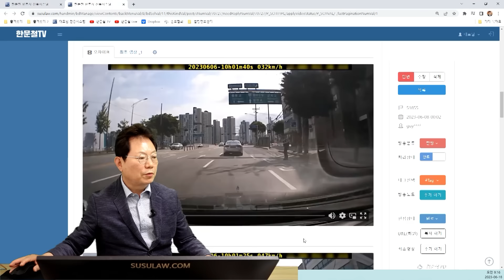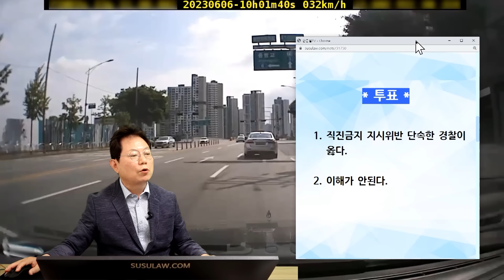19243회. 1차로 '직진금지표시' 를 보고 2차로로 변경해서 직진했는데 경찰이 범칙금을 부과했어요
51855
230618 일 오후 생방송
1차로 직진 중 직진금지 표시 보고 2차로로 변경해서 직진 했는데 경찰관이 잡음

* 투표 *

직진금지 지시위반 단속한 경찰이 옳다.
이해가 안된다.     100%

블박차가 1차로 직진 중 직진 금지표시를 보고 2차로로 점선에서 변경 후 교차로 직진해서 통과,.

경찰이 1차로에 직진금지 표시가 되어있었는데 금지표시된 도로에서 직진주행을 하다가 2차로로 넘어와서 교차로를 건넜다고 범칙금 부과함, 경찰이 지시위반으로 벌점 15점, 범칙금 6만원 부과,

통화내용에서 경찰의 주장은 블박차처럼 직진 금지 표시인 도로에서 직진 주행을 하다가 2차로로 변경 후 교차로를 통과하면 내부순환로에서 새치기할 때처럼 모든 사람들이 다 새치기를 한다며 그래서 범칙금 부과했다고 함,
경찰이 범칙금 부과한 것에 대해 거부하고 이의신청해야,
아니면 곧바로 즉결심판 보내달라 해야 함,